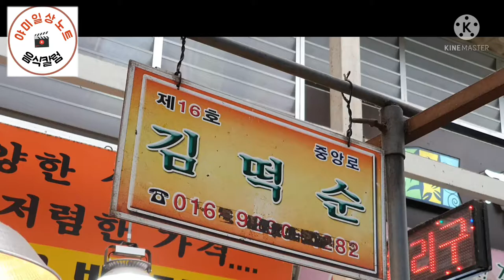안양중앙시장 17년 내공의 떡 볶기 순대 오뎅 최고의 맛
안양중앙시장 떡보기 순대 오뎅  최고의 맛자랑  정말 맛있습니다.